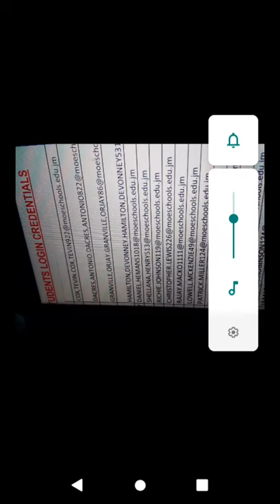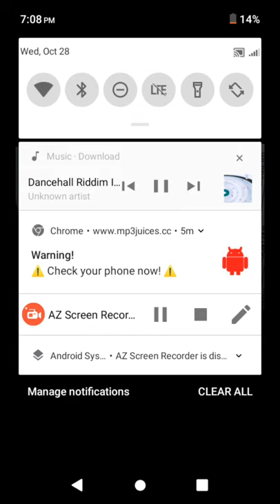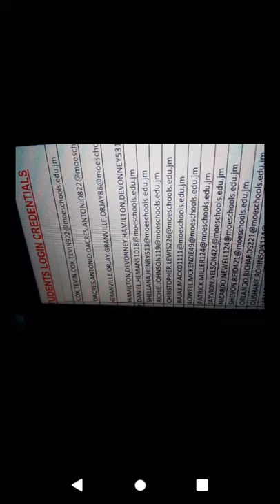jerome Thompson school email